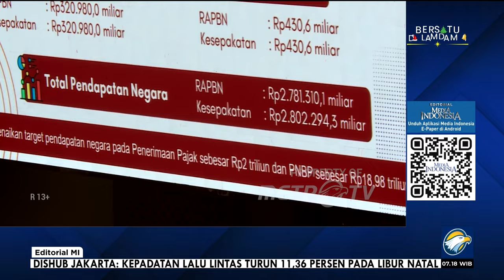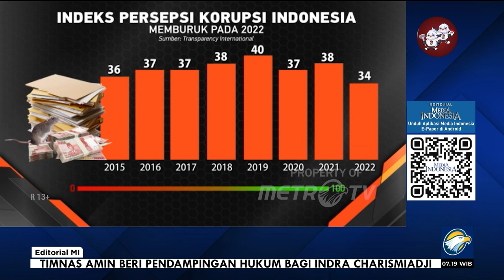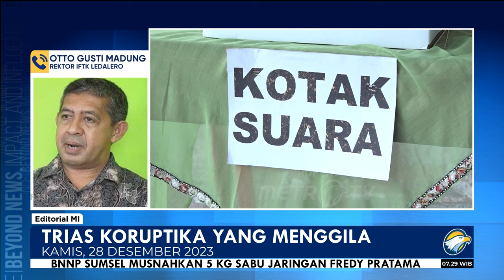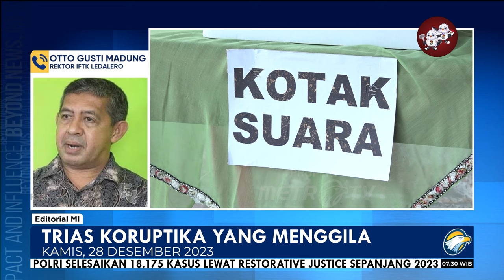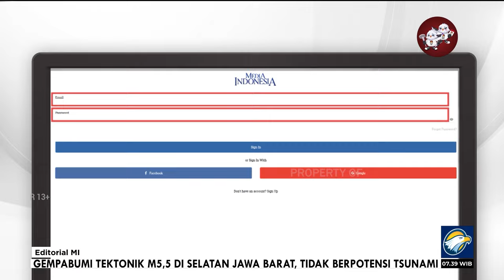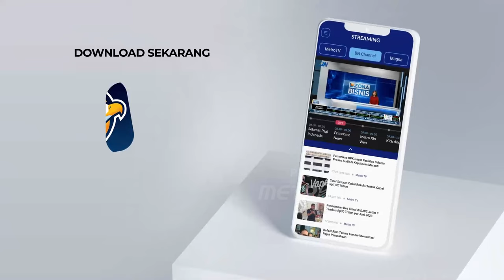Bedah Editorial MI - Trias Koruptika yang Menggila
KORUPSI dan penyalahgunaan kekuasaan demi kepentingan pribadi atau golongan masih menjadi bagian dari perjalanan Republik ini. Di usia yang sudah 78 tahun, praktik lancung itu bukannya menipis, justru seakan kian mendarah-daging di negeri ini.

Dalam pesan Natal pada Senin (25/12) lalu, Uskup Keuskupan Agung Jakarta Ignatius Kardinal Suharyo Harjoatmojo tidak kuasa menahan kesedihannya lantaran Indonesia kini semakin jauh dari kata ideal.

Pejabat legislatif, eksekutif, hingga yudikatif yang ditangkap karena korupsi sudah kadung jadi pemandangan lazim di masyarakat. Semakin parah ketika masyarakat yang muak dengan situasi itu malah memilih sikap masa bodoh atau golput pada pemilu nanti.

Tujuan bernegara sebagaimana tertuang di dalam Pembukaan UUD 1945 pun telah tergantikan oleh syahwat korup dan pelanggengan kekuasaan. Mau dibawa ke mana negara ini? Demikian Kardinal Suharyo menggugat.

Salah satu tujuan kehidupan bernegara ialah memajukan kesejahteraan umum. Namun, dalam praktiknya saat ini, kesejahteraan kelompok yang berkuasa menjadi tujuan. Lembaga DPR yang mestinya mengawasi lurusnya jalan pemerintahan justru kerap terjebak di kelompok penguasa yang mencari kesejahteraan tersebut.

Istilah pembagian kekuasaan bernegara dalam trias politika kini dipelesetkan menjadi trias koruptika, alias pembagian ladang korupsi. "Mengerikan sekali, lelucon, tapi menusuk hati. Itulah realitas kita," ucap Kardinal Suharyo.

Rapor indeks persepsi korupsi (IPK) Indonesia faktanya memang makin jeblok. Sekor IPK Indonesia pada 2022 yang dirilis Transparency International Indonesia di awal tahun ini menurunjukkan poin amat merosot, dari 38 ke 34 dalam skala 0 hingga 100. Poin itu kembali ke posisi awal saat Presiden Joko Widodo menjabat pada 2014.

Mengagetkan memang, tapi cukup dapat diterima akal sehat jika melihat kebijakan-kebijakan yang dikeluarkan yang banyak bersinggungan dengan kepentingan sekelompok orang. Disadari atau tidak, di sini terjadi korupsi melalui peran negara.

IPK selama ini digunakan untuk menjadi indikator pengukuran persepsi korupsi sektor publik sebuah negara. Indeks itu diukur melalui perilaku pejabat dan politisi, dimulai dari skala 0 (sangat korup) hingga 100 (sangat bersih).
Penurunan paling tajam IPK Indonesia terjadi pada korupsi sistem politik, konflik kepentingan antara politisi dan pelaku suap, serta suap izin ekspor-impor. Ini selaras dengan data-data jumlah koruptor politik dan jabatan publik yang terus menanjak dari tahun ke tahun.

Merujuk pada data Komisi Pemberantasan Korupsi periode 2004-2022, pelaku korupsi dari lingkup politik, baik legislatif (DPR dan DPRD) maupun kepala daerah (gubernur, bupati, wali kota), menempati posisi puncak dengan total 521 orang.

Selama delapan tahun Joko Widodo menjadi Presiden (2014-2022), koruptor dari lingkup politik mencapai 381 orang, lebih tinggi daripada delapan tahun awal Susilo Bambang Yudhoyono jadi Presiden (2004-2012) yang mencapai 101 orang.
Lalu mau sampai kapan korupsi terus menjadi watak dalam bernegara di Republik ini?

Di sini kita mesti mendukung pesan Natal yang disampaikan Kardinal Suharyo, pentingnya masyarakat ikut mengawasi jalannya pemerintahan. Dalam pesannya, warga negara yang baik ialah warga yang punya rasa tanggung jawab, yakni dengan menggunakan hak pilihnya pada pemilu nanti, dan kemudian aktif mengawasi jalannya pemerintahan agar sejalan dengan tujuan bernegara.

Tanpa adanya kepedulian terhadap kehidupan bernegara itu, masyarakat justru akan membiarkan pencoleng, dari kelas teri sampai kelas kakap, terus menggarong kekayaan bangsa ini. Tentunya kita tidak mau itu terus terjadi.